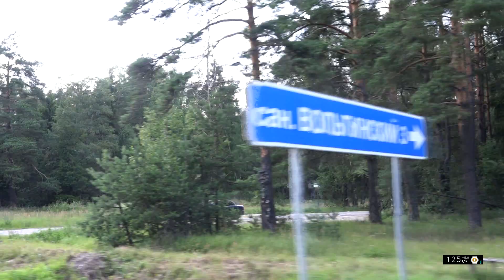Rusland 2015 Vladimir